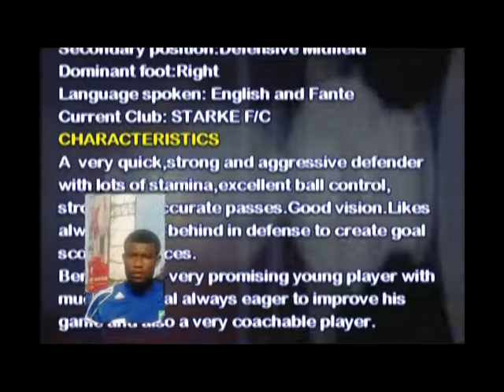Benjamin Baidoo football videos 1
Excepts of Benjamin Baidoo video clip when they played a training match between the Playsoccer Academy and Personality FC.This training match was played at the Oguaa Football for Hope Centre in Cape Coast.